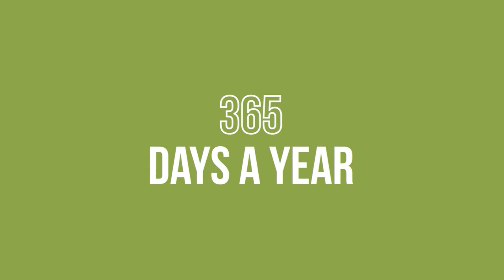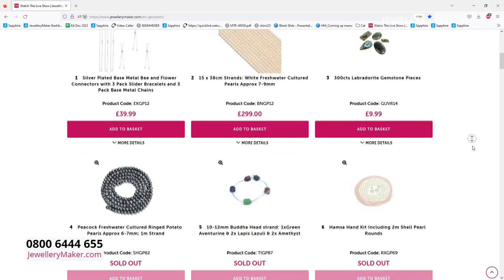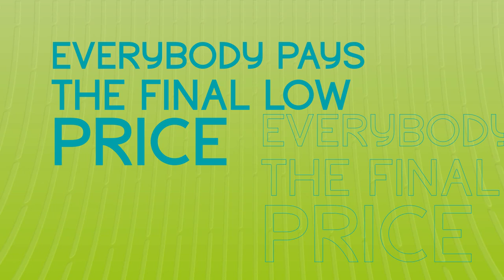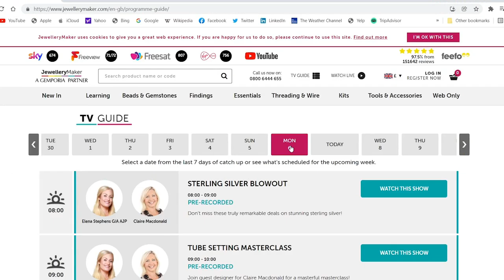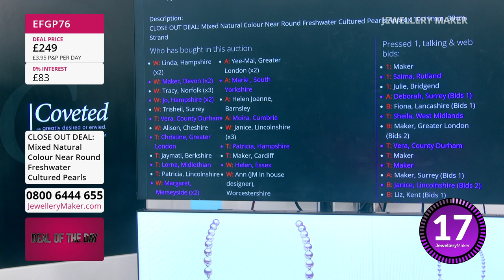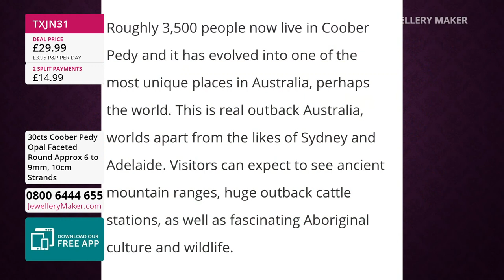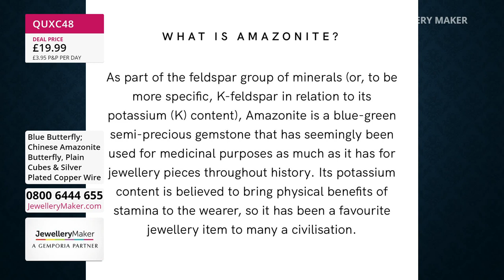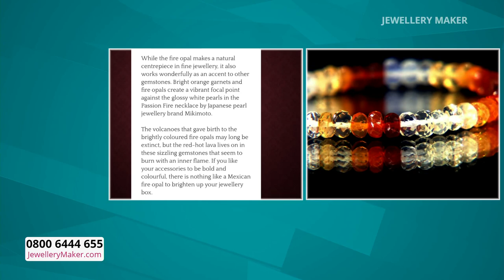JewelleryMaker LIVE 28/10/22